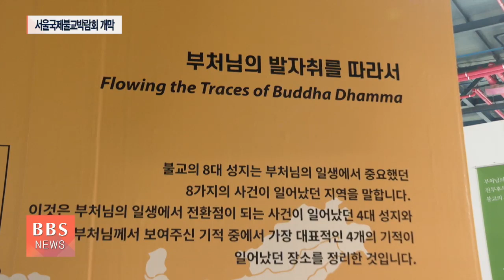[BBS뉴스] "상월결사 인도순례 한-인도 수교 50주년 새 장 열어"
한-인도 수교 50주년을 맞은 올해 서울국제불교박람회에서는 부처님의 고향 인도를 알리며 부처님의 생애와 가르침을 구현한 미디어 아트 등이 펼쳐집니다.

아밋 쿠마르 주한 인도대사는 원만회향 된 상월결사 인도순례가 양국 관계의 새 장을 열었다며 앞으로 인도정부는 부처님 성지에 대한 보존과 순례를 적극 지원하겠다고 밝혔습니다.

보도에 홍진호 기자 입니다.